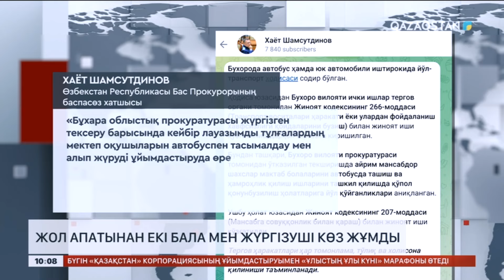Өзбекстанда жол апатынан екі бала мен жүргізуші көз жұмды